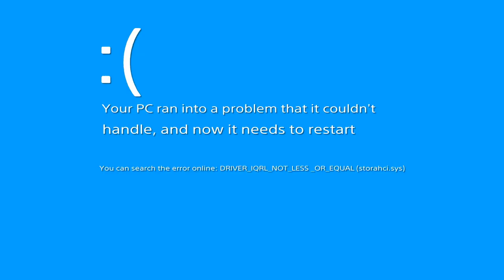I Got A Blue Screen of Death While I Was Building My Elevator [SHAREfactory]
When I Was Building My elevator, I Got A Blue Screen of Death. Dont Know How That Happened.